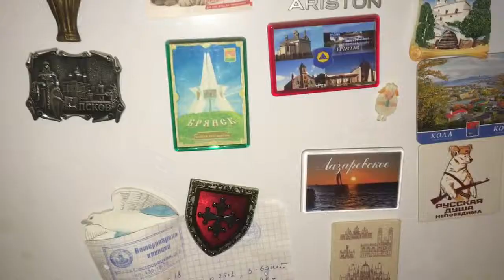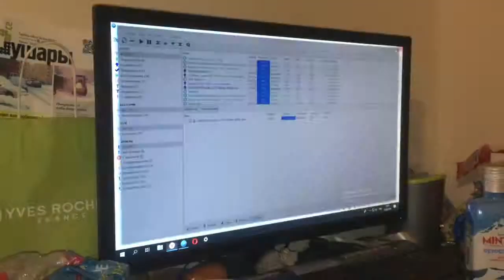Димке 30-ка. Извинения за Пушкин